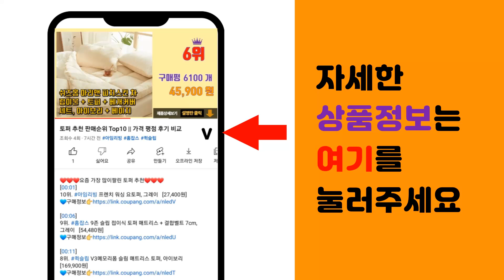채칼 추천 판매순위 Top10 || 가격 평점 후기 비교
❤️❤️❤️요즘 가장 많이팔린 채칼 추천❤️❤️❤️

[00:01]
10위. #[독일기술] 만능 채칼 강판 스텐 채썰기 당근 감자 양배추 슬라이서 야채 채반 다기능 주방   [14,800원]

[00:06]
9위. 슈퍼 푸드 슬라이서(SFS102), 1개 [13,390원]

[00:11]
8위. 시모무라 후르베지 사선형 와이드 양배추 채칼, 그린, 1개 [7,630원]

[00:16]
7위. 락앤락 야채 슬라이서 M, 그레이, 1개 [8,110원]

[00:21]
6위. PL8 만도린 채칼, 블랙, 1개 [57,130원]

[00:26]
5위. 리빙선데이 스마트 6종 채칼 세트, 혼합색상, 1세트 [8,200원]

[00:31]
4위. 벨라쿠진 3종 칼날 스텐 채칼 + 용기 세트, 용기(투명), 1세트 [19,200원]

[00:36]
3위. 라쿠친 국민채칼, 1개 [4,390원]

[00:41]
2위. 바겐슈타이거 멀티 스텐 필러, 1개 [11,890원]

[00:46]
1위. 무디타 마그넷 스테인리스 슬라이서 세트, 쿨그레이, 1세트 [15,580원]